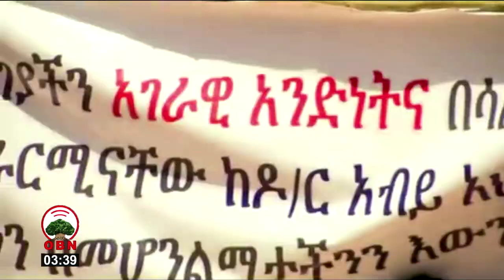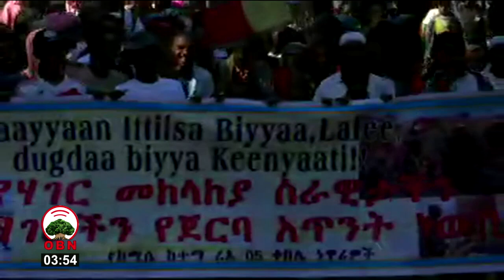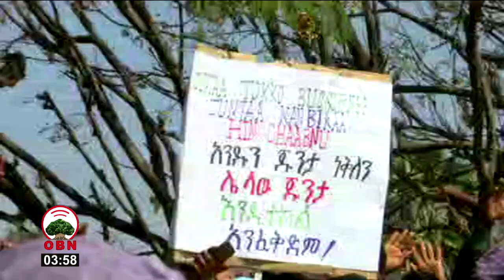Hiriira deeggarsa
Dr. Abiyyi